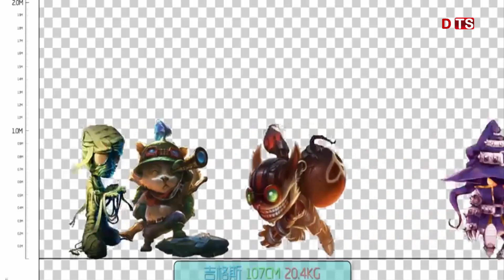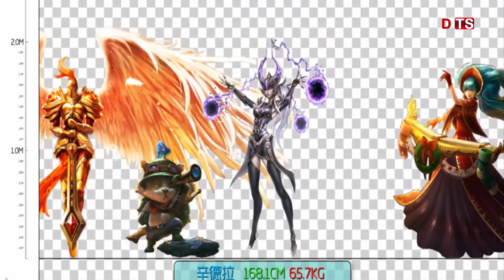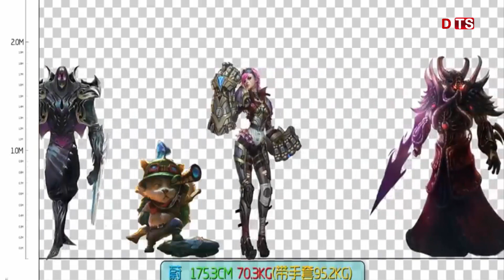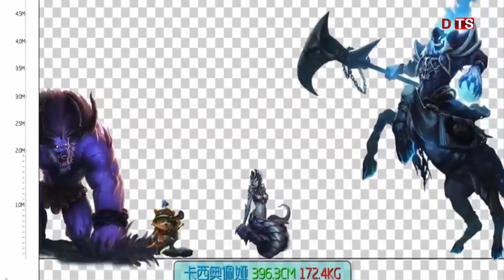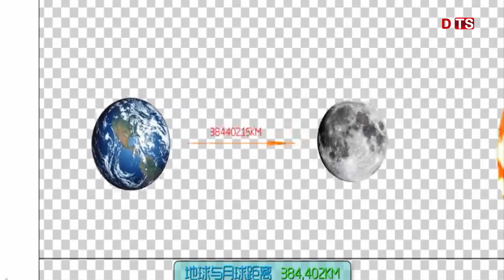SO SÁNH KÍCH THƯỚC THỰC CỦA CÁC VỊ TƯỚNG LOL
FANPAGE  face book :
SO SÁNH KÍCH THƯỚC THỰC CỦA CÁC VỊ TƯỚNG LOL ,và seri BÍ MẬT LMHT là nhưng video clip giải đáp thắc mắc  nhưng điều chưa biết sẽ được hé lộ